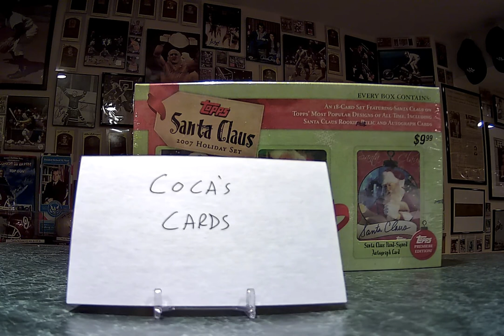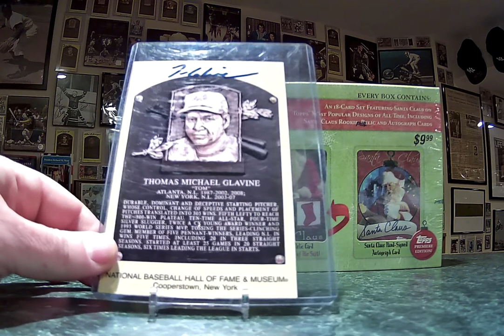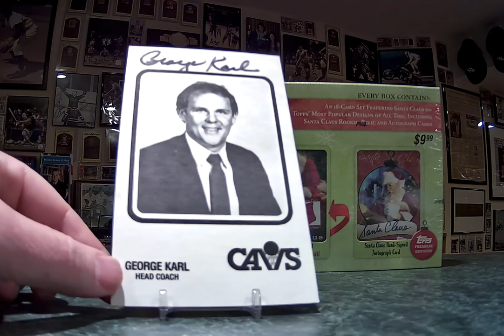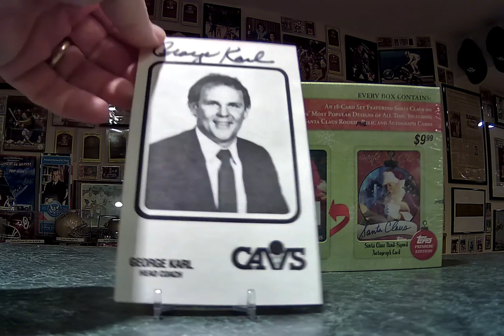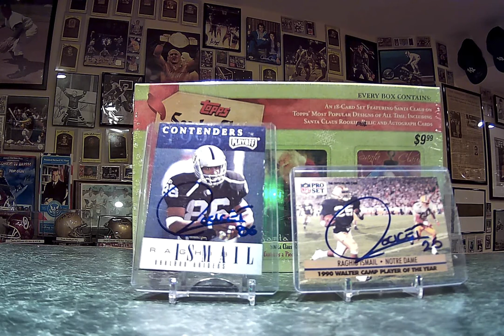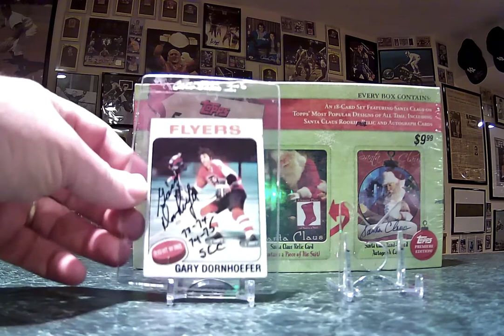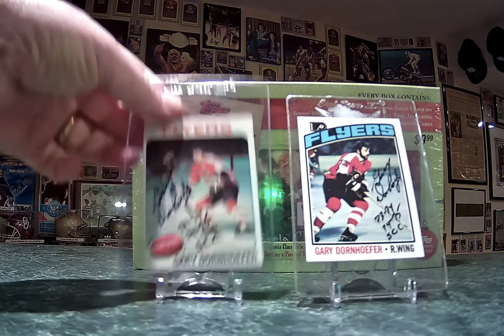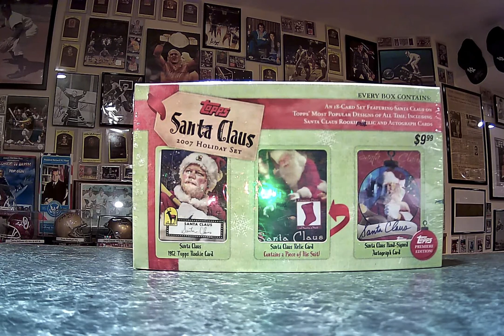TTM Video #38 Today 3 Returns and 1 Pickup and a Couple of Shout Out's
Today I will share returns from a 2x Stanley Cup Champ and Former College Football Great and an Former NBA Coach of the Year and also 1 pickup of a Baseball HOFer and 4 Shout Out's.